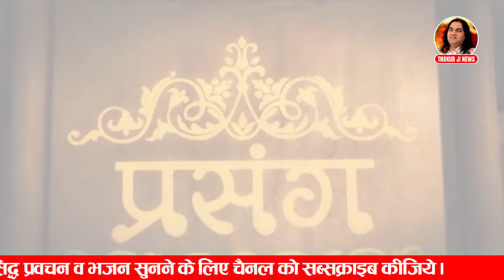भगवान् विष्णु की अराधना करने वालों को क्या बड़ा फल मिलता है? || Shri Devkinandan Thakur Ji Maharaj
भगवान् विष्णु की अराधना करने वालों को क्या बड़ा फल मिलता है? || Shri Devkinandan Thakur Ji Maharaj Pravachans

Copyright : DevkinandanJiMaharaj

Janiye Jo Bhagwan Vishnu Ki Puja Karte Hai, Unko Kya Phal Milta Hai  THAKUR JI MAHARAJ